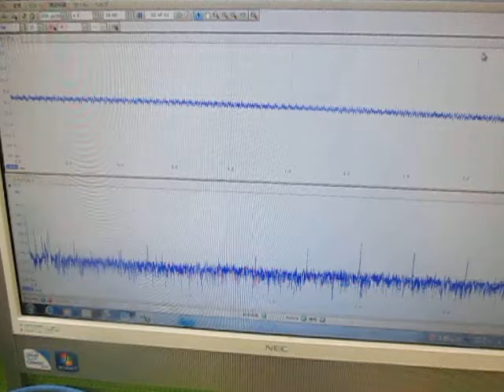オリジナル超音波実験 （超音波システム研究所 ultrasonic-labo）